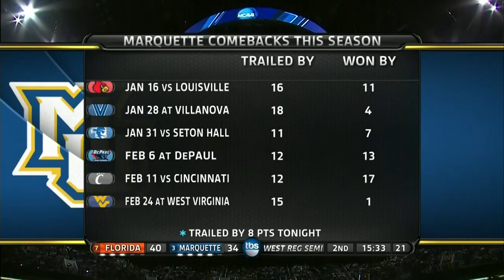2012 NCAA Florida vs Marquette 720P x264